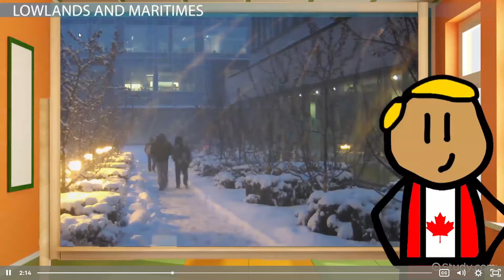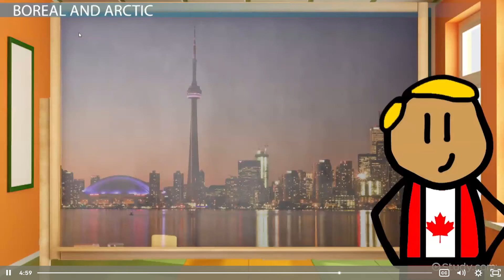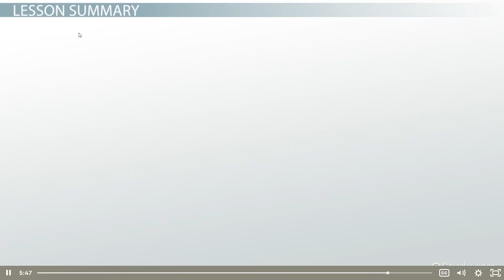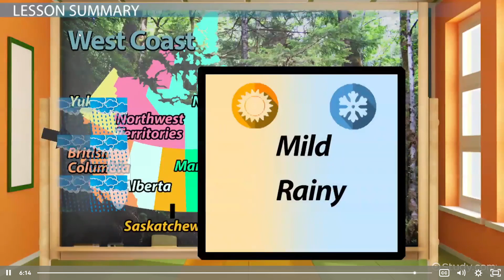Major Climates in Canada's Different Regions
Description:

🍁 Welcome to an immersive journey through the major climates that define the vast and diverse landscape of Canada! 🌎 In this captivating YouTube video, we'll embark on a virtual tour across the country, unveiling the unique climatic features that shape each region.

🏔️ Mountainous Majesty in the West: Our adventure begins in the rugged landscapes of Western Canada, where the towering peaks of the Rocky Mountains cast shadows over the Pacific coastline. Discover how these majestic mountains influence the climate, creating a dynamic interplay of precipitation and temperature variations.

🌲 Temperate Bliss in the Pacific Northwest: Traveling further west, we'll explore the temperate rainforests of British Columbia. Marvel at the lush greenery, abundant wildlife, and the constant mist that characterizes this unique climate. Learn about the delicate balance that sustains this rich ecosystem.

🌾 Prairie Prowess in the Heartland: Transitioning to the central plains, we'll delve into the vast expanse of the Canadian Prairies. Uncover the secrets behind the extreme temperature fluctuations, the sweeping grasslands, and the importance of agriculture in this breadbasket of the nation.

❄️ Arctic Awe in the Far North: Prepare for a chilly adventure as we venture into the Arctic region. Witness the frozen landscapes, the midnight sun, and the unique challenges faced by those who call the Far North home. Gain insights into the effects of climate change on this fragile environment.

🍁 Eastern Elegance by the Atlantic: Moving eastward, we'll explore the Atlantic provinces, where the cool maritime climate meets the rich cultural heritage of the region. Learn about the impact of the Atlantic Ocean on weather patterns, as well as the resilience of coastal communities.

🏞️ Boreal Beauty in the Northern Forests: Concluding our journey, we'll step into the boreal forests that stretch across the northern reaches of the country. Delight in the beauty of pristine lakes, dense woodlands, and the vital role this region plays in maintaining Canada's ecological balance.

Join us on this educational and visually stunning exploration of Canada's major climates, showcasing the breathtaking diversity that makes this nation truly extraordinary. 🌲🌨️🍁